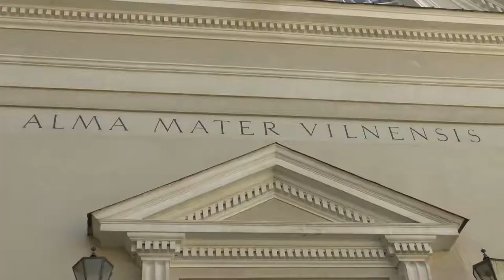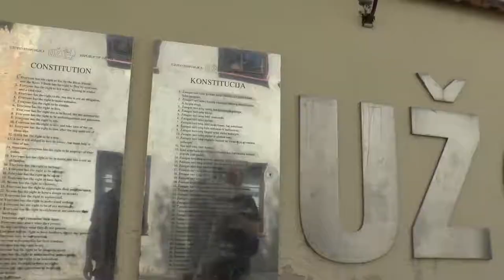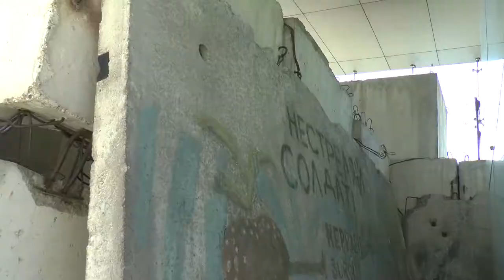With James in Vilnius, Lithuania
James visited Lithuania in May, 2018. This video is about time he spent in Vilnius.